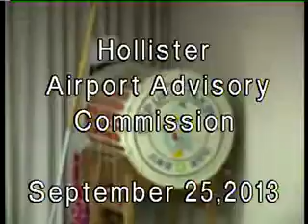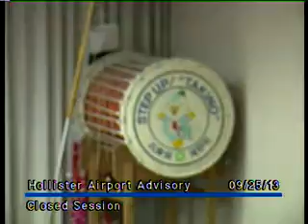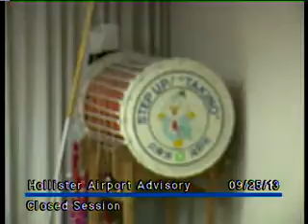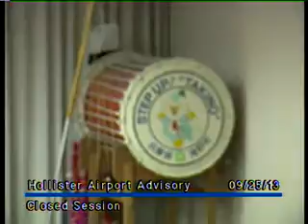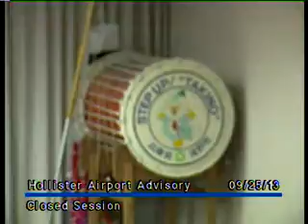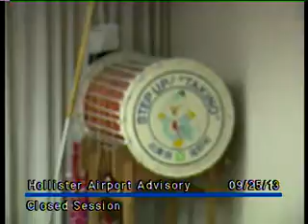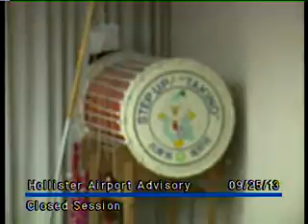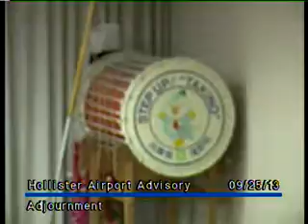Gov Hol AAC 20130925